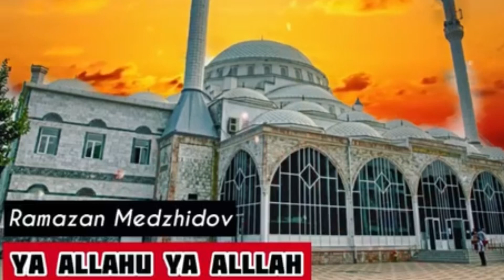Новый нашид 2020. Рамазан Меджидов (гр Наследие) - Ya Allahu Ya Allah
Душевный нашид